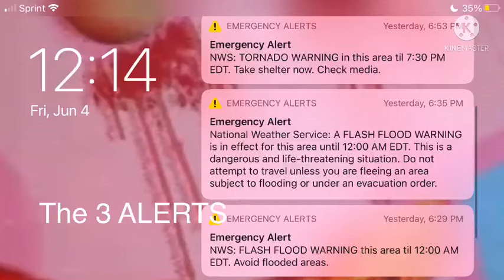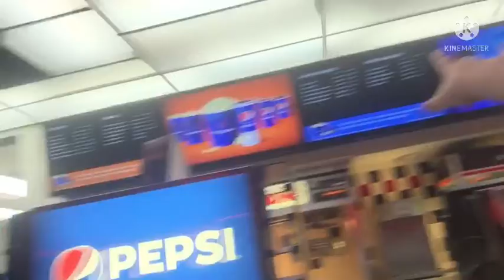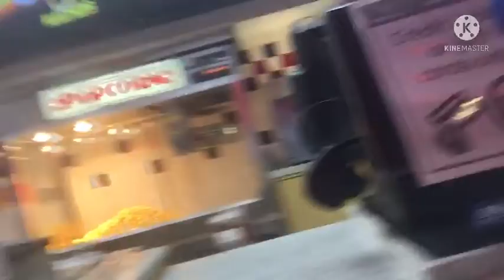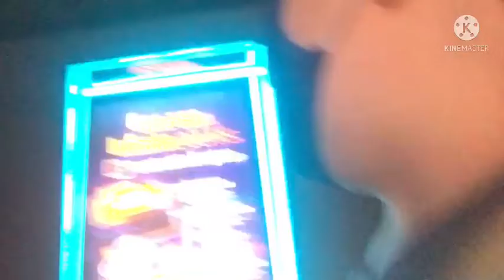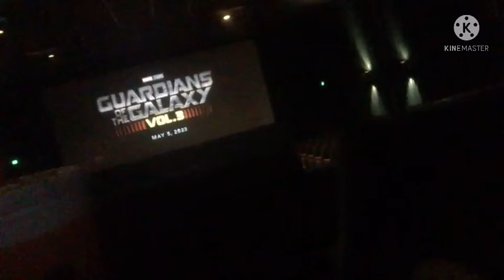We’re going to the movies to see The Conjuring 3: The Devil Made Me Do It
Not for kids because this has bad language